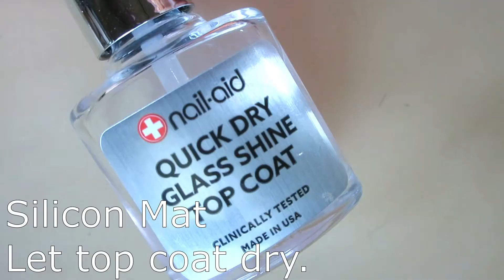Daisies Advanced Nail Art Stamping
--OPEN ME--